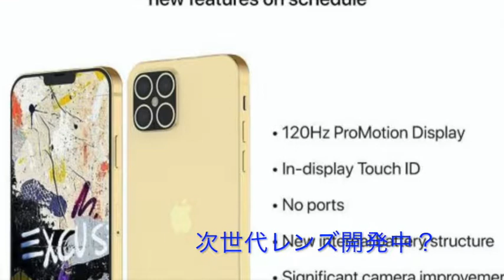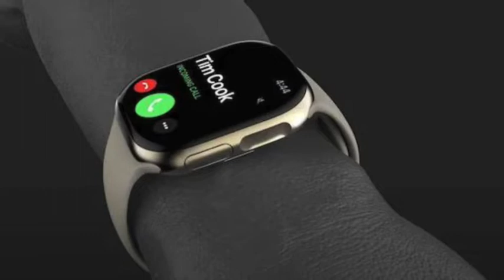Apple最新リーク情報！iphone13 LED搭載新型iPad Pro Macbook pro 来年発売？今買わずみんな春まで待つのだ！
２０２０／12／1／公開

最新　Appleリーク情報をまとめました！

新型LED搭載　MacBook Pro リーク情報が正しければ今は買わないほうがいいですよ！

カメラ機材

sony ZV-1

編集機材

MacBook Pro13インチ　２０１９モデル

マイク
Blueコンデンサー

MUSIC•Artist : Antonio & Chronus
•Title : Tesla
[Artist Info]
Antonio :